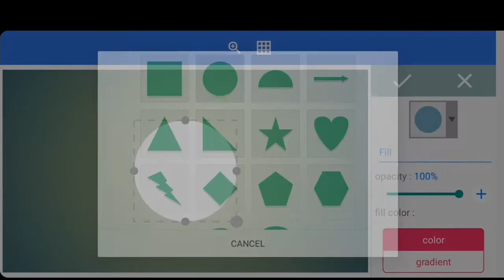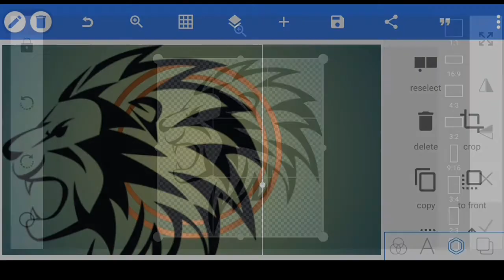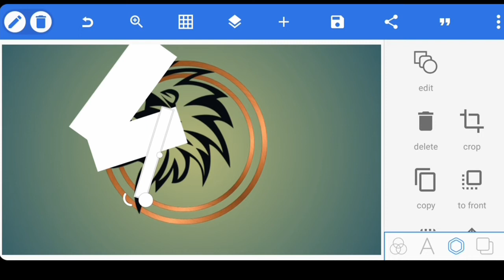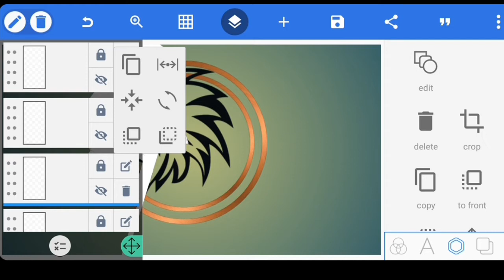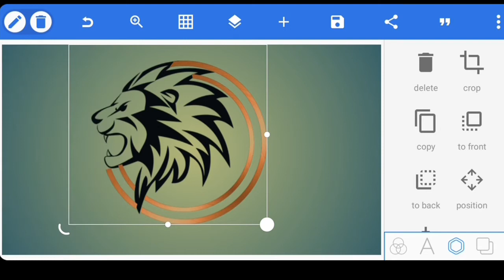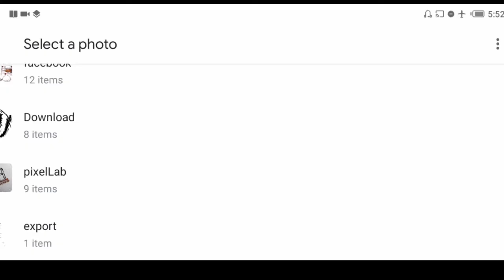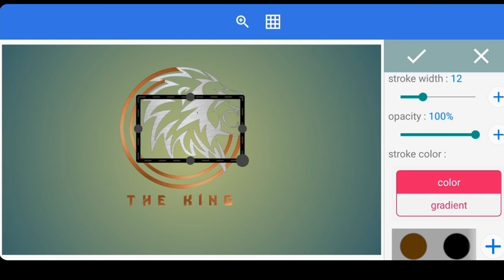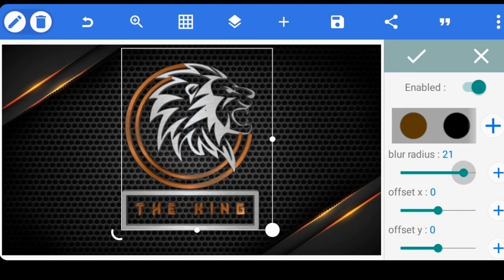Pixellab Logo Design_the king | professional logo design [Abba Mutari]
Pixellab Logo Design_the king | professional logo design

🙃👉 In this video iam going show you how to create or make logo design in Pixellab.

DOWNLOAD LINKS ⤵️

SONG 1

SONG 2

SONG 3

KEY WORDS🔏